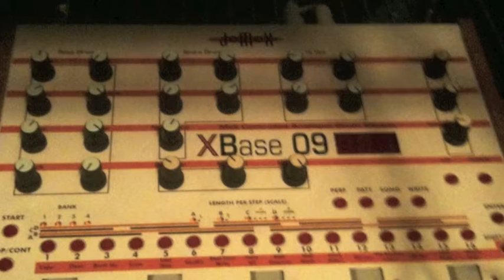Mellown Studio Jam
Just a little jam from today, all patches programmed by me